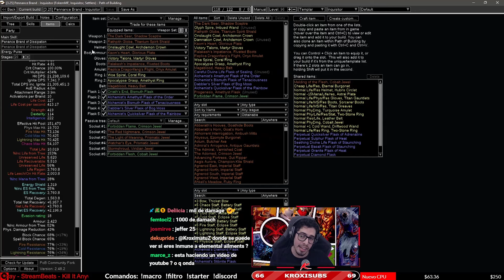[3.25] Un TODO terreno! Penance Brand - Inquisitor (MID Tier) | Path of Exile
Tenemos otro build para la comunidad que ha pedido algo con brands, con un budget intermedio de un Mageblood y unos 100d! Muy pronto se vienen las versiones baratas y mirror tier!

Únete a Call of Dragons! me ayudarías muchísimo :D

Cualquier pregunta, no duden hacerla en la caja de comentarios o pregúntame en Kick & Twitch!

Puedes apoyarme!
Index:
00:00 - Build Showcase
02:25 - Intro
03:46 - Budget y planes
07:00 - Defensas
14:36 - Daño
18:38 - Items
24:32 - Conclusión